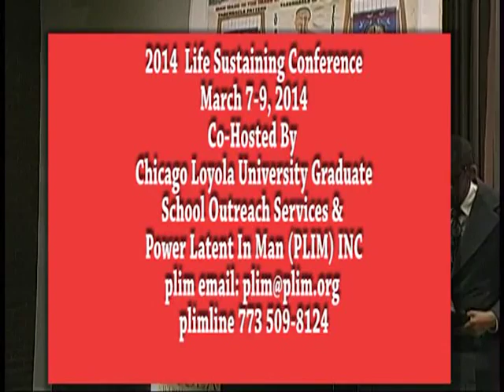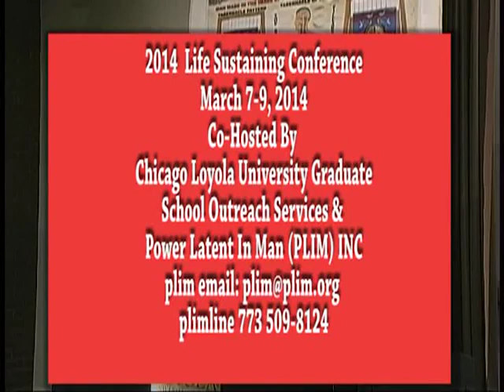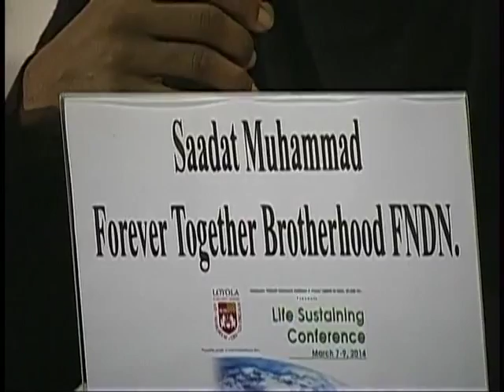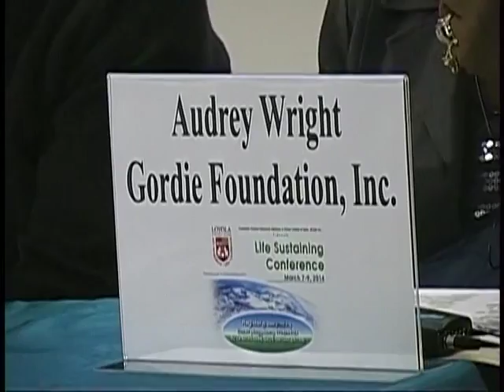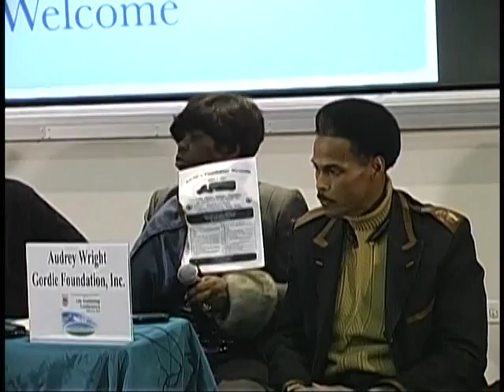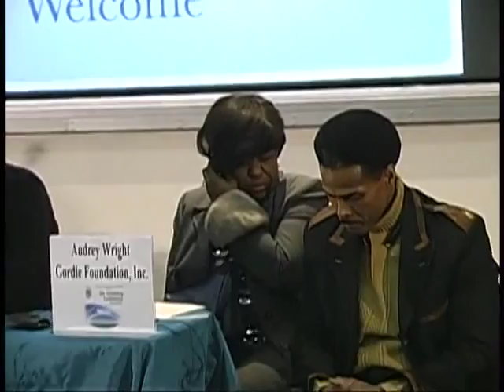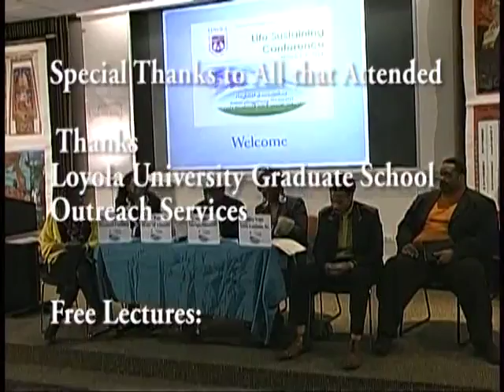How To Sustain Life - presentation -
*Life Sustaining Conference Co Hosted By Loyola Graduate School Outreach